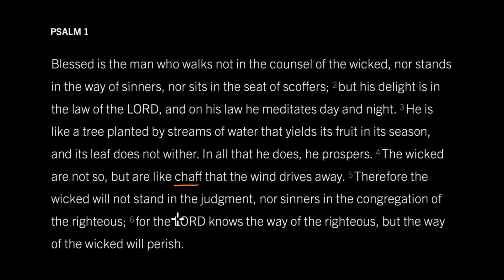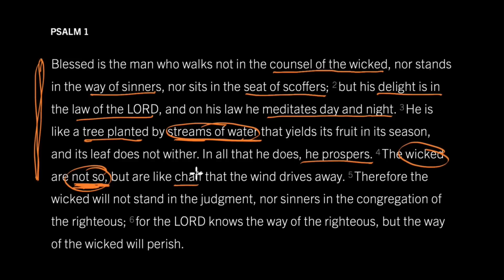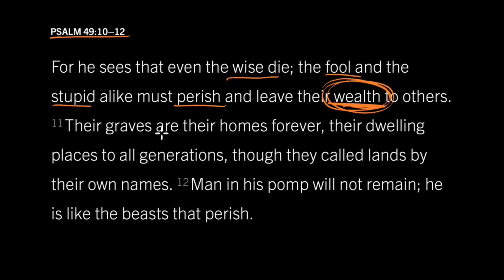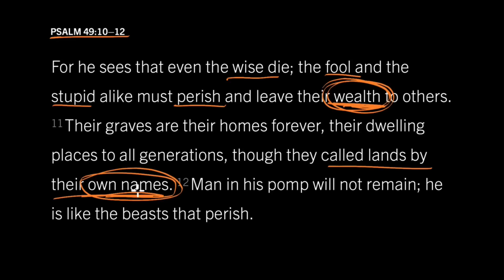The Way of the Wicked Will Perish: Psalm 1:4–6, Part 2